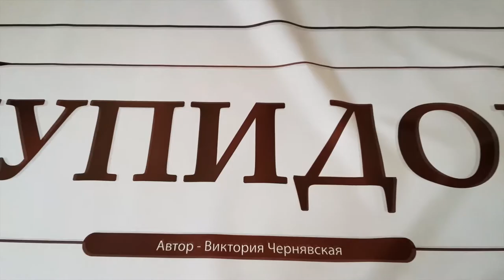Презентация Т-Игры Купидон. Интервью | В десяточку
Промо ролик трансформационной игры "Купидон"
Автор игры Viktoria Chernyavskaya
Проведена съемка. Сделаны монтаж, цветовое оформление, спецэффекты, переходы, титры.